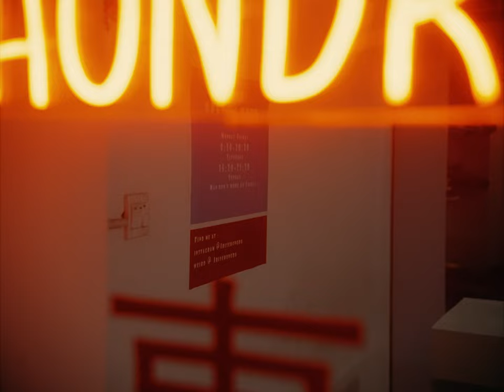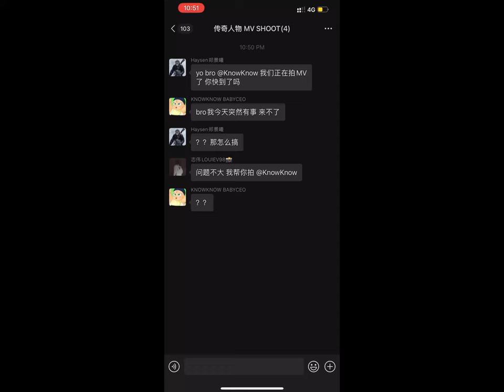Haysen Cheng 鄭景曦 & KnowKnow - LEGENDARY 傳奇人物 (Official Music Video)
Official Music Video for “Legendary 傳奇人物” by Haysen Cheng featuring KnowKnow from Higher Brothers

Directed by AllenJam
Written & Performed by Haysen Cheng and KnowKnow
Produced by HARIKIRI & CEDES
Presented by IRIS CHENGDU

Lyrics:
Hook 1:
I got bitches living out in Pudong
Hong Kong Don
我就是最大那個股東
上周打了兩個耳洞
I got two stones
請來拍MV的混血兒模特
拍完都跟我互動
我們這邊資源十分足夠
前輩都是我的歌迷
你的粉絲還在讀着初中
Cheng Haysen 傳奇人物像孫悟空
我媽生出來的孩子就是與眾不同
But what the fuck do you know

Verse 1:
你啥都不懂
Us guys put the work in
Never look for loopholes
Never look at cars with more than two doors
質量要比數量重要
So we don’t keep more than two hoes
Said she don’t need me but she do though
She do though
香港跑到上海
I got two phones
把我家人全都搬過來
Girl I need two homes
From the bottom bitch I’m coming up
I was broke now all I do is run it up
Cheng Haysen, made her cum until the sun is up
Came a long way from running for the bus
I know you wish you were but you not one of us
有些東西不是有錢就能買得了
想起你 就想坐在那裡笑
我一首歌的價值 像我手腕上的表
小時候愛看着跑車飄
明年808的鼓在自己車裡敲
在我身邊這些女人一個你都泡不了
Pull up get the bag and then we out

Verse 2: KnowKnow
我像支股票般 bounce back
Spend a lot for my team
像Drake那麼慷慨
這個圈子 no friends
關係越好錘越痛
不就是 想要壓迫感
讓你路都走不動
百達翡麗 on my wrist
過的甜的像 ice cream
珠寶公司做的輪轂
Forgiato on my wheels
不參加垃圾的 party
搶金幣 like 超級瑪麗
披上日本手工做的頭套 like A$AP Rocky
坐上Maybach, let's go
Hater 拿啥跟我斗
我的活動辦在哪裡哪裡就像 Super Bowl
我都沒怎麼發力 市場都已經顫抖
What's my name?
BABYCEO 傳奇的人物